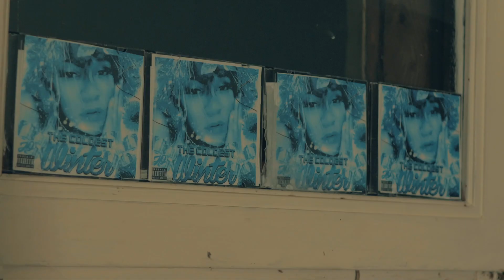J.O - On The Floor - Shot by 103Films